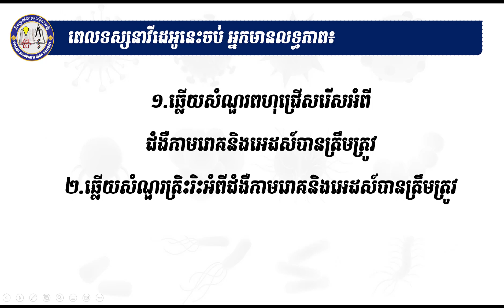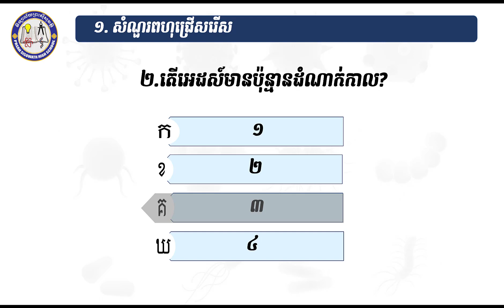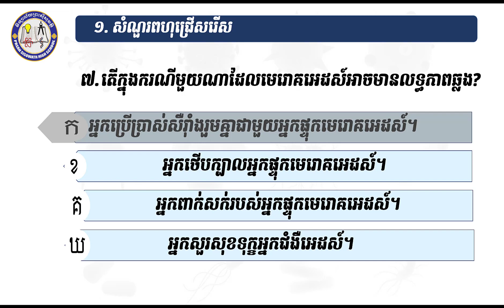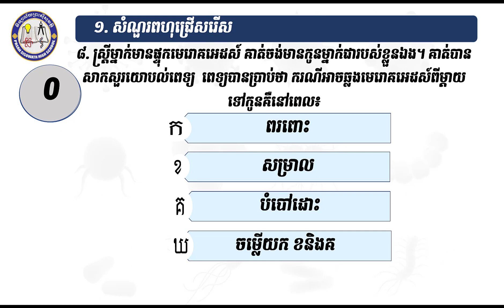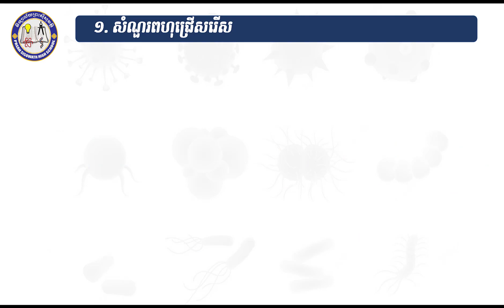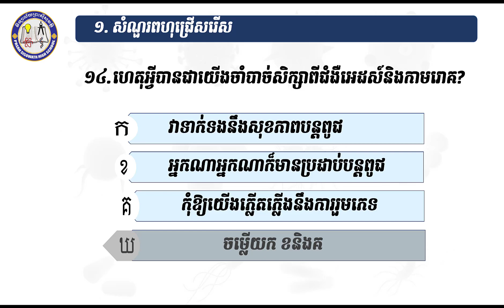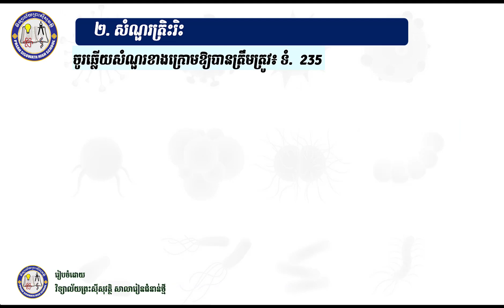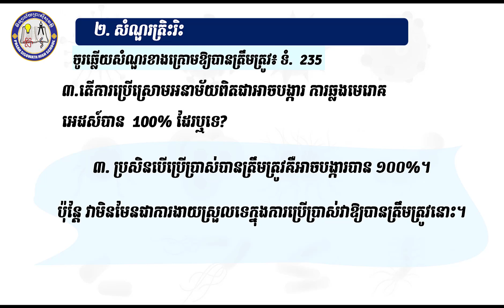2 K9BIOQ AEP42 BC4U23